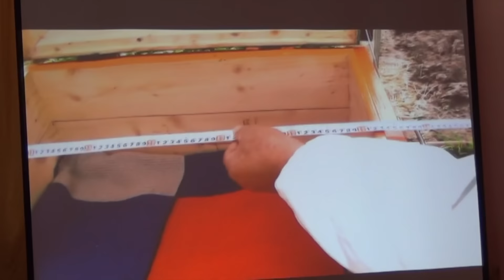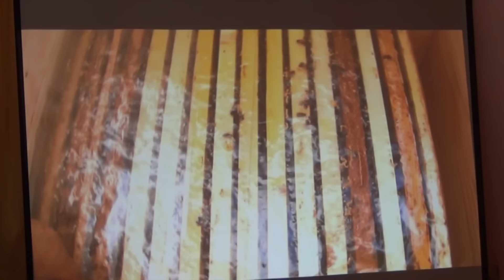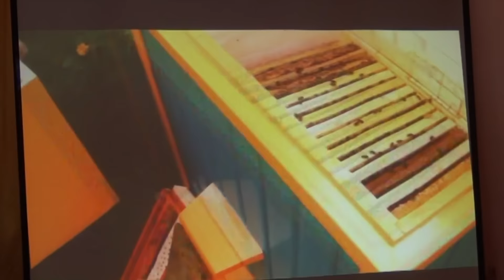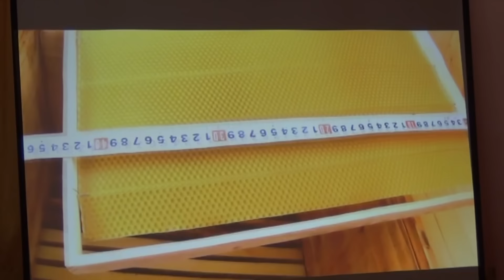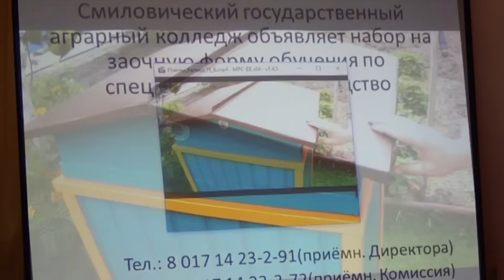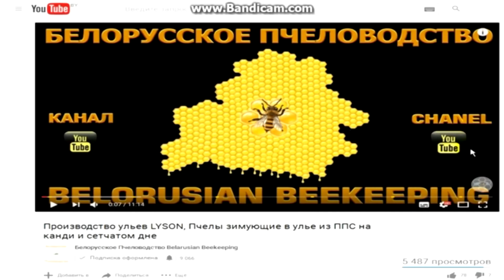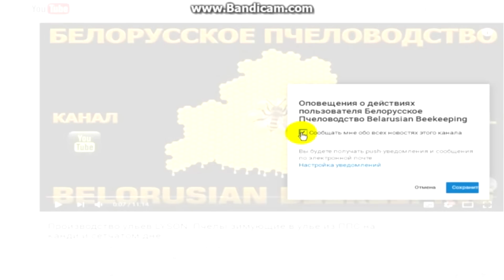16 рамочный улей. Содержание пчел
16 рамочный улей